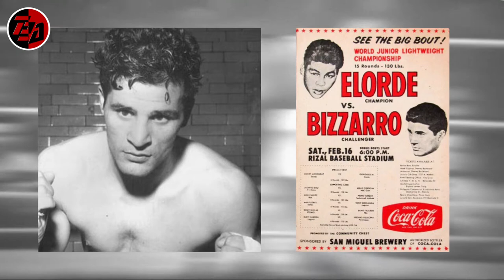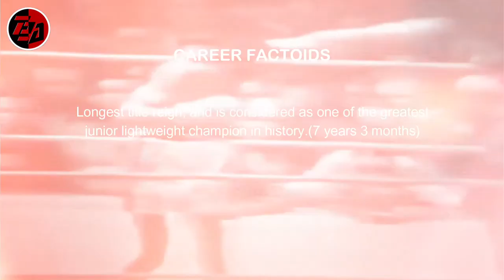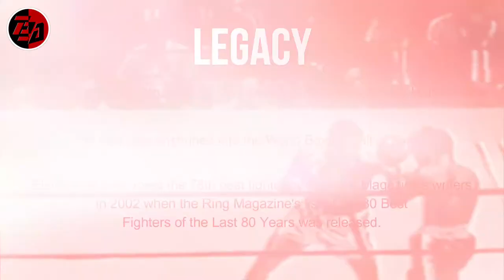THE FIRST FILIPINO TO HOLD THE WBA,WBC WORLD TITLE | FIRST FILIPINO WBC WORLD CHAMPION.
🔴This channel makes videos like sports, entertainment, Boxing news, Boxing updates, amazing videos about boxing
and that channel provides comfort and enjoyment for viewers